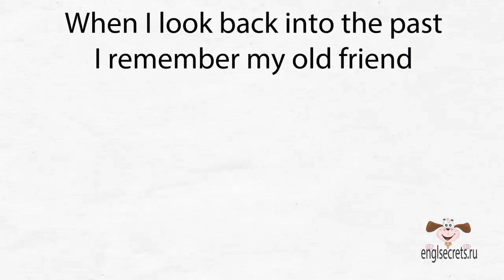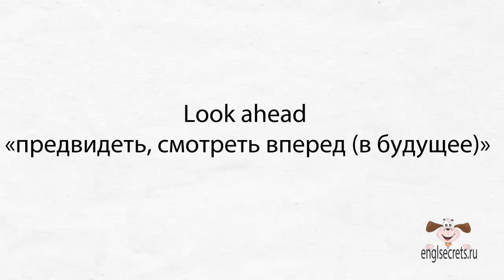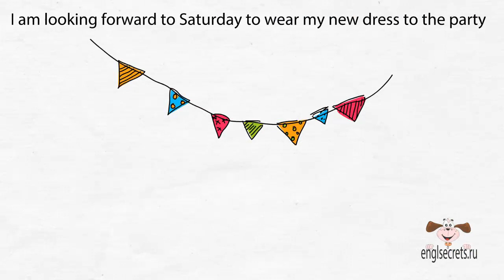Видеоурок по английскому языку: Фразовый глагол look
Видеоурок английского языка от сайта Основные значения фразового глагола look. Некоторые английские глаголы в сочетании с предлогами или наречиями меняют свое значение. Такие глаголы называются фразовыми. Например, глагол look. Его основное значение -- «смотреть». Давайте рассмотрим, как меняется его значение в сочетании с предлогами.
Look at -- посмотреть, взглянуть на кого-либо или что-либо. В данном случае, в сочетании с предлогом at , значение глагола look не меняется:
         • look at the sky, can you see the stars? - Посмотри на небо, ты видишь звезды?
         • look at that picture Посмотрите на ту картину --
Look back -- сочетание глагола look с предлогом back означает «оглянуться, вспомнить» не только в буквальном смысле, но и в переносном.
         • when I look back into the past I remember my old friend Когда я оглядываюсь назад в прошлое, я вспоминаю своего друга
         • he looked back and saw a small boy. Он оглянулся и увидел маленького мальчика
Look for -- «искать, подыскивать»
         • I look for а bigger house to rent— Я подыскиваю дом, побольше, чтобы снять.
        • He is looking for his glasses — Он ищет свои очки.
Look after -- выражает заботу о ком-то -- «присматривать, ухаживать» :
        • Please, look after my child while I go to the shop. Присмотрите, пожалуйста, за моим ребенком пока я схожу в магазин
When I was ill, my mother looked after me. -- Когда я болел, моя мама ухаживала за мной.
Look ahead -- предвидеть, смотреть вперед (в будущее):
       Looking ahead I see you as a student — Заглядывая вперед, я вижу тебя студентом -
Look forward to -- ждать с нетерпением, предвкушать. (Обратите внимание, что после look forward to употребляется ing-овая форма)
Look forward to + V-ing

        • I am looking forward to meeting you in London — Я буду с нетерпением ждать нашей встречи в Лондоне.
        • I am looking forward to Saturday to wear my new dress to the party -- Я с нетерпением ожидаю субботы, чтобы надеть новое платье на вечеринку.
Look through -- проглядывать, просматривать
At breakfast my father usually looks through a fresh newspaper— За завтраком папа обычно просматривает свежую газету.
Look up -- отыскивать информацию (в словаре, справочнике)
If you don't know some words, look them up in the dictionary. -- Если вы не знаете каких-то слов, посмотрите их в словаре